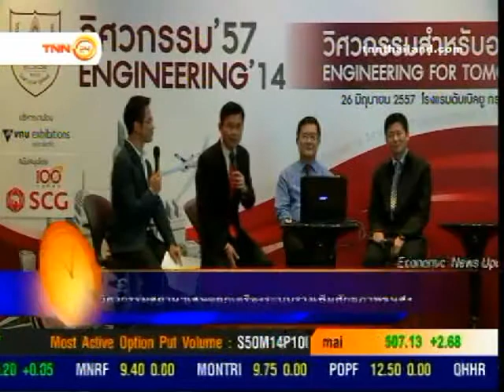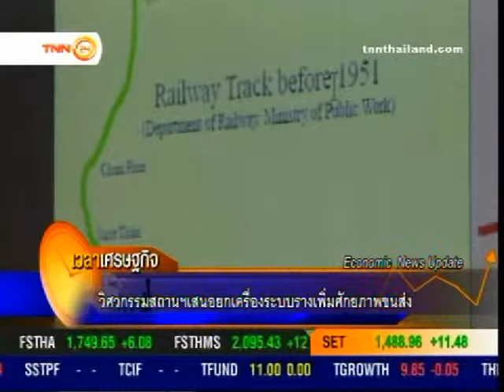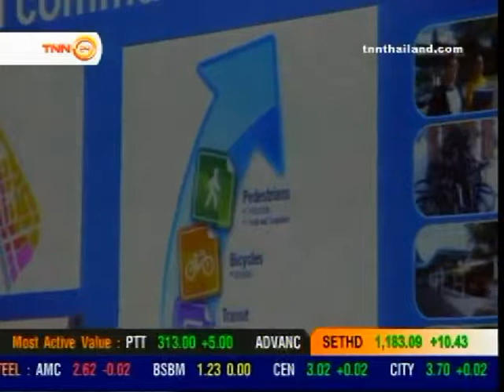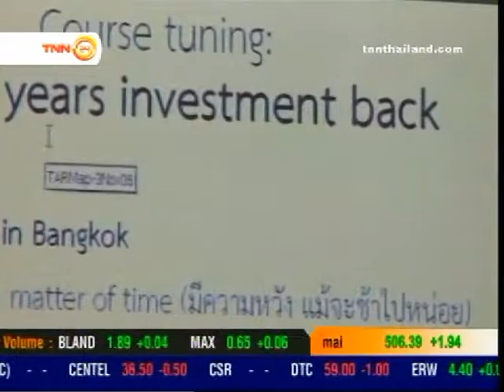TNN24 วิศวกรรม'57 และยกเครื่องระบบราง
ออกอากาศเมื่อวันที่ 27 มิถุนายน พ.ศ. 2557